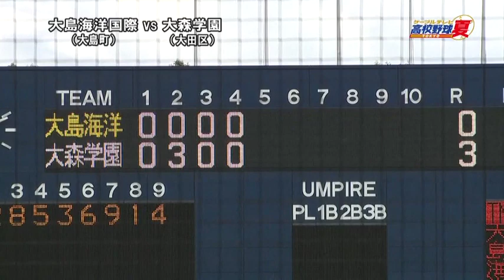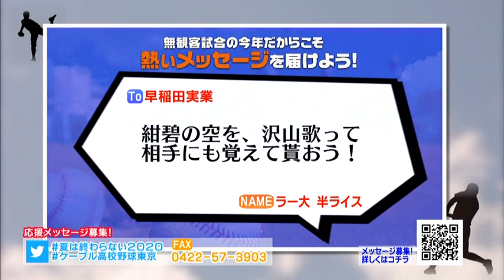★江戸川区球場 大島海洋国際 x 大森学園 2020.7.27